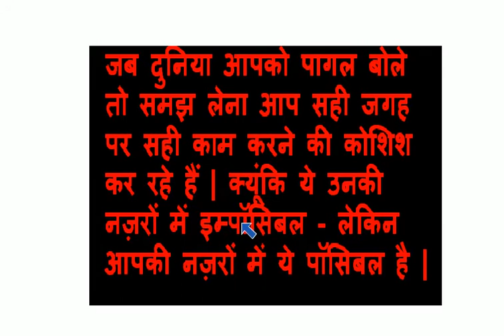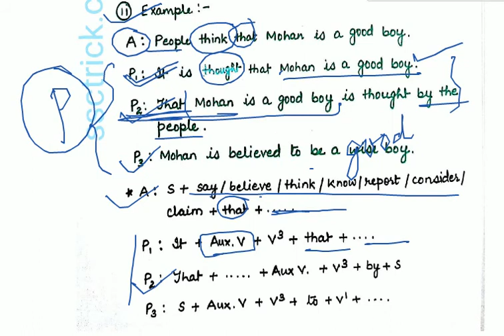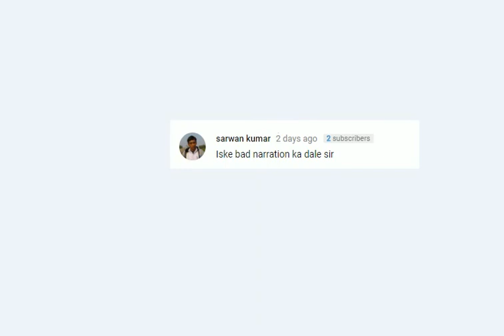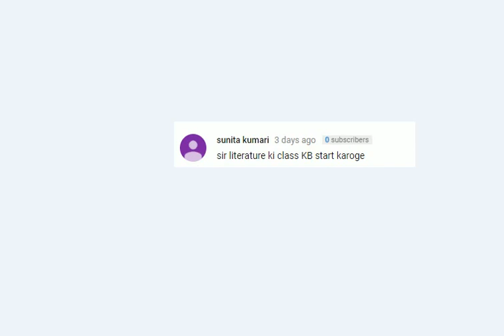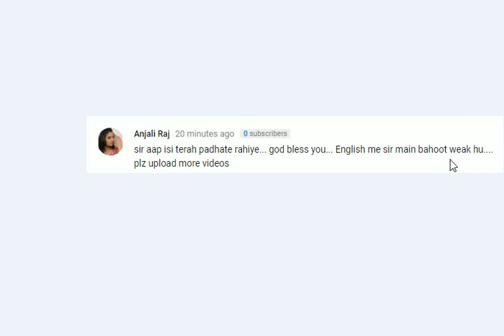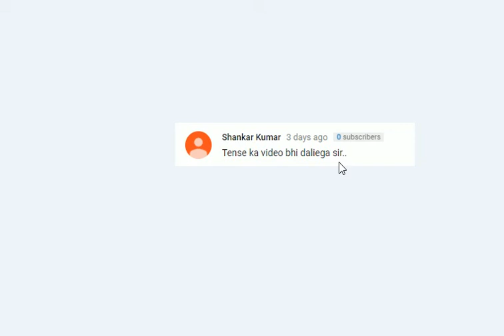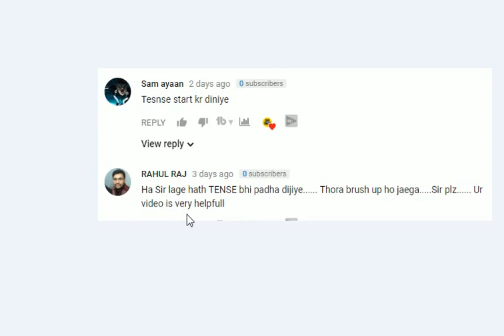ACTIVE AND PASSIVE VOICE IN HINDI PART 6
Hello Friends,

ACTIVE VOICE AND PASSIVE VOICE | BASIC ENGLISH GRAMMAR WITH EXAMPLES PART-6 | ALL COMPETITIVE EXAMS | HINDI |  SSCTRICK | ACTIVE AND PASSIVE VOICE IN HINDI PART 6

In this English Grammar lesson, you are going to learn how to change active voice sentences into passive voice sentences. The active voice is used to give importance to the subject and the passive voice gives importance to the object.Many Questions are asked in Competitive Exams from this section. It is very important for English Language learners, who are preparing for competition exams like SSC CGL, SSC CHSL, SSC MTS, IBPS SBI - PO/CLERK etc.